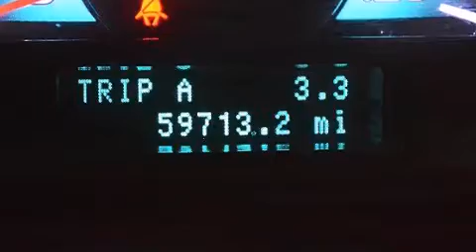Used 2012 Ford Fusion Fort Lauderdale FL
Haz clic aquí para ver el precio Hemos tenido el honor de servir a la zona de Lake Worth fl , le prometemos que su experiencia superará sus expectativas ! Year : 2012 Make : Ford Model : Fusion Engine : Motor con 4-Cil de 2.5L Trans . : Transmisión Automática Millaje : 59,705 Stock : 72509 Offleaseonly.com 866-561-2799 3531 Lake Worth Rd Lake Worth , fl 33461